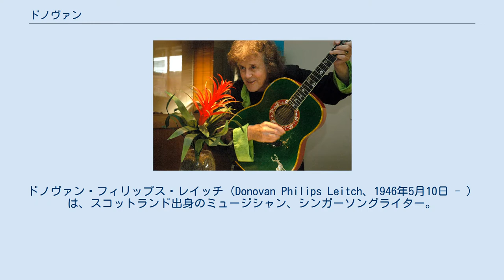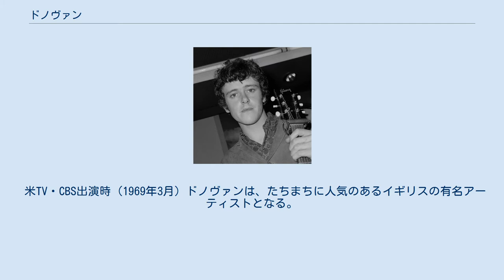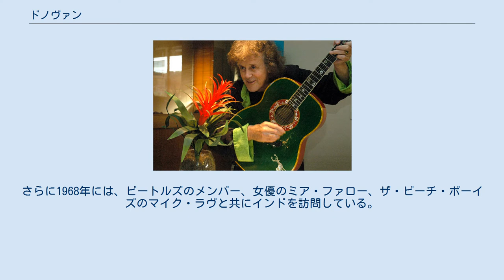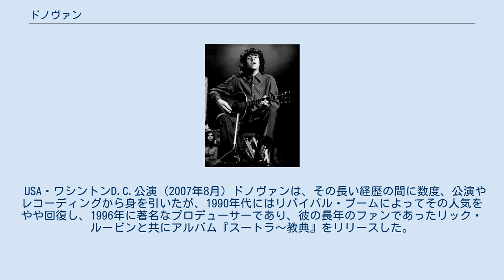ドノヴァン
ドノヴァン・フィリップス・レイッチ（Donovan Philips Leitch、1946年5月10日 - ）は、スコットランド出身のミュージシャン、シンガーソングライター。
 ボブ・ディランらと共に代表する、フォークロックの草創期から活動するアーティストの一人。
通称「ドノヴァン」（Donovan）として知られている。
 2012年『ロックの殿堂』入り、および2014年『ソングライターの殿堂』入り。
 スコットランド、グラスゴーのメリーヒルで生まれる。
彼は幼少時にポリオに感染したが、幸いにも後遺症は残らなかった。
1956年に一家はイングランドのハットフィールドに転居する。
家族はスコットランドやイングランドのフォーク・ミュージックを愛し、その影響を受けた彼は14歳でギターを始める。
学校を卒業後、彼は長年の友人ジプシー・デイヴと共にイギリスの周りを数年間、フォークソングを演奏しながら旅行した。
 デビュー当時 (1965年7月) イギリスのフォーク界にデビューし、いくつかのテレビ番組出演後、1965年には成功するが、彼の成功はイギリス国内に限られた物であった。
しかし、エピック・レコードと契約し、プロデューサーのミッキー・モストと組むようになって彼はフォーク、ジャズ、ポップ、サイケデリック、そしてワールド・ミュージックを混合したスタイルで成功を得た。
 米TV・CBS出演時 (1969年3月) ドノヴァンは、たちまちに人気のあるイギリスの有名アーティストとなる。
1966年から1970年にかけて、『サンシャイン・スーパーマン』や『メロー・イエロー』などのヒット・シングルやアルバムを多数リリースした。
当時のドノヴァンのバンドにはレッド・ツェッペリン結成前のジミー・ペイジ、ジョン・ポール・ジョーンズ、ジョン・ボーナムやジェフ・ベック、エンジニアにはエディ・クレイマーなどが参加していた。
 彼はビートルズとも親交を深め、ポール・マッカートニーの作詞に協力したりジョン・レノンにギター・テクニックを伝授して、彼らとコラボレーションを行った僅かなアーティストの内の一人であった。
さらに1968年には、ビートルズのメンバー、女優のミア・ファロー、ザ・ビーチ・ボーイズのマイク・ラヴと共にインドを訪問している。
 彼は1970年代から1980年代にかけて、シーンから乗り遅れ気味になったものの、ナッシュヴィル・サウンドやR&Bなどを取り入れながら、コンスタントにコンサートやレコーディングを行った。
しかし、グラム・ロックの要素を導入した『コズミック・ホイールズ』（1973年）を最後に、以後33年間にわたって全英アルバムチャートから遠ざかるようになった。
アメリカでも『Slow Down World』（1976年）を最後にチャート入りを果たせなくなっていく。
 USA・ワシントンD.C.公演 (2007年8月) ドノヴァンは、その長い経歴の間に数度、公演やレコーディングから身を引いたが、1990年代にはリバイバル・ブームによってその人気をやや回復し、1996年に著名なプロデューサーであり、彼の長年のファンであったリック・ルービンと共にアルバム『スートラ〜教典』をリリースした。
その後もコンスタントに活動しており、自主レーベル「Donovan Discs」を設立。
2004年のアルバム『Beat Cafe』から作品リリースを開始している。
 子息のドノヴァン・レイッチ・ジュニア、子女アイオン・スカイは、共に俳優として活動している。
 『ハーディ・ガーディ・マン』ドノヴァン著　渚十吾監修　池田耀子訳　工作舎　2008年　ISBN 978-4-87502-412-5